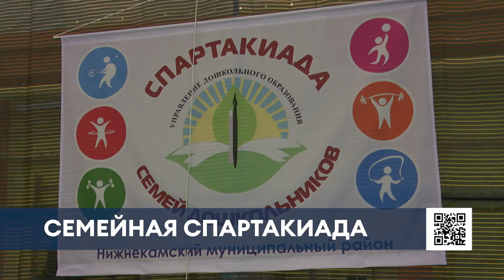Участники со всего Татарстана прибыли в Нижнекамск на семейную спартакиаду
В Нижнекамске прошла 13-я региональная семейная спартакиада. Традиционно её проводят в последнюю субботу января.

Учитывая, что 2024 год объявлен Годом семьи, в этот раз масштаб мероприятия был как никогда велик. Приехали команды из соседних городов и районов. А программа соревнований включала эстафеты, пройти которые можно только сообща.